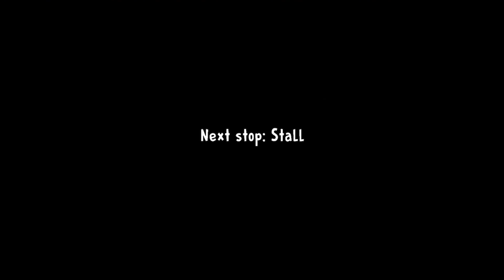เกมมือถือเอาชีวิตรอดปีศาจไอศกรีม (ผีไอติม)ภาค 2 !! | Ice Scream 2: Horror Neighborhood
❖Download
➡เกมออฟไลน์

➡มือถือที่ใช้ปัจจุบัน One Plus 6T